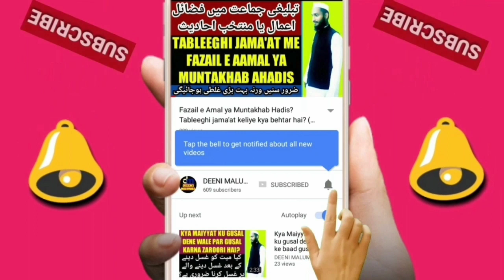Bathroom Gusal khane mein Peshab istinja karna kaisa hai in islam urdu hindi | MARB Deeni Malumaat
Gusal khane me peshab karna kaisa hai bathroom mein Peshab karna kaisa hai kya gusal khane me istinja karna jaiz nahi hai kya hukum hai islam me is video me isi ke mutaliq yani Gusal khane bathroom me peshab istinja karne ke baare me bataya gaya hai,,

غسل خانے میں پیشاب اور استنجاء کرنا کیسا ہے شرعی حکم کیا ہے اس ویڈیو میں دلیل کے ساتھ مکمل تفصیلی جواب دیا گیا ہے،

गुसल खाने में पेशाब करना कैसा है इस्लामी हुकुम क्या है क्या बाथरूम में इस्तंजा कर सकते हैं?